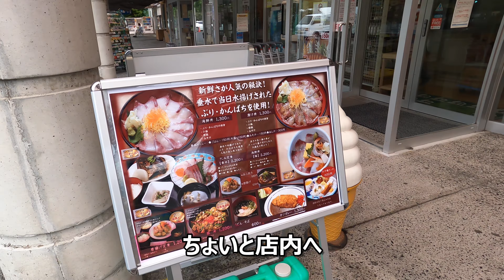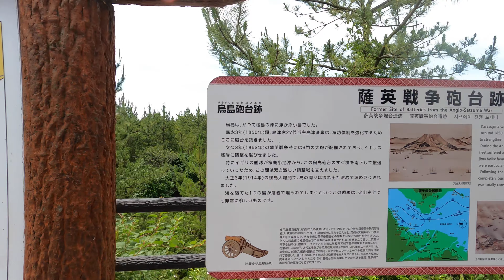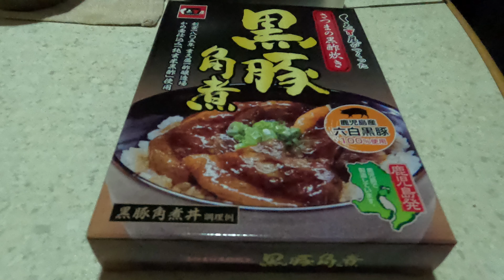キャンピングトレーラー 桜島の旅 前編 (ドローン空撮有り)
キャンピングトレーラーで桜島へ行ってきました。
食材も買い出しせずに・・・
Wohnwagen japan